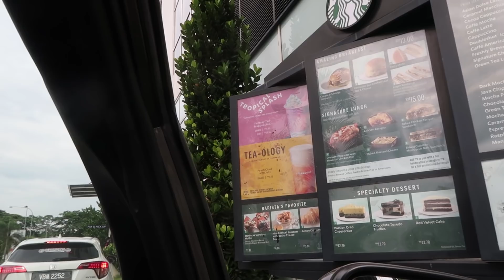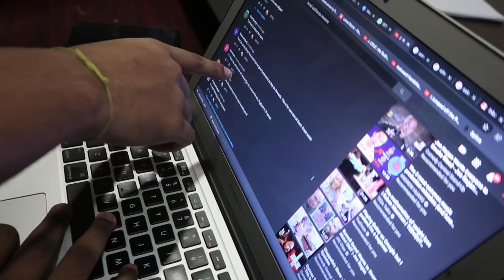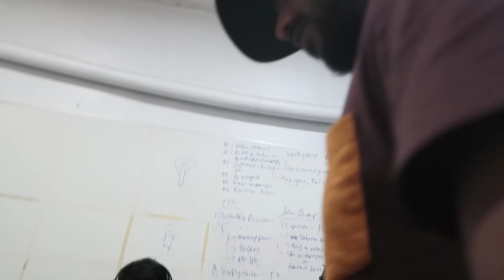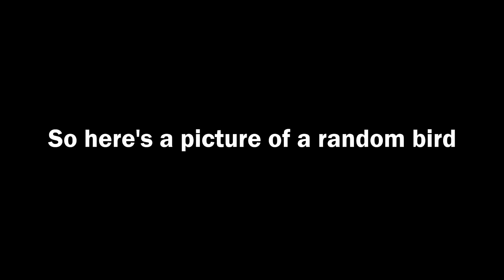WEIRD NOISES FROM THIS HAUNTED PLACE!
Heard some weird door knocking sound from this place.